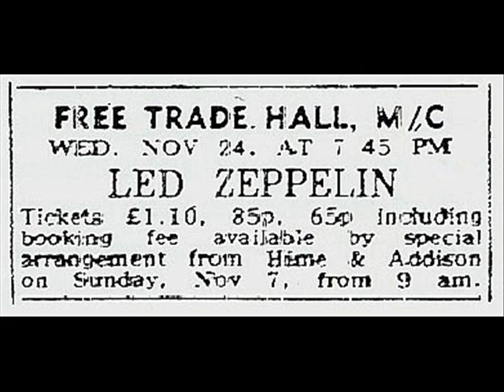Thank You - Led Zeppelin (live Manchester 1971-11-24)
Free Trade Hall, Manchester, UK. 24th November 1971.